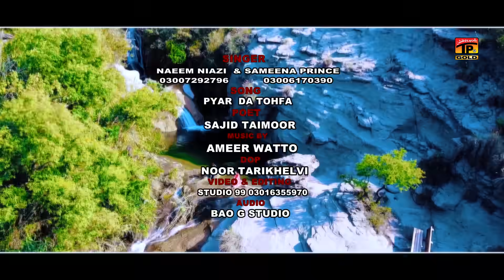Pyar Da Tohfa | Naeem Niazi | Samina Prince | (Official Video) | Thar Production